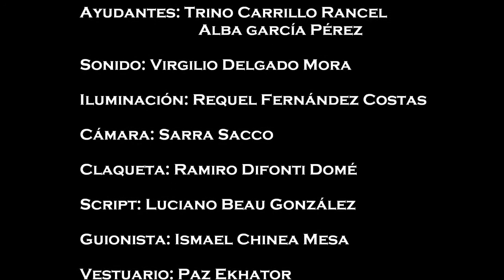Sin rumbo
IES Guaza
Secundaria

SINOPSIS: Una pareja se enfrenta al problema de tener que elegir un destino para sus próximas vacaciones.